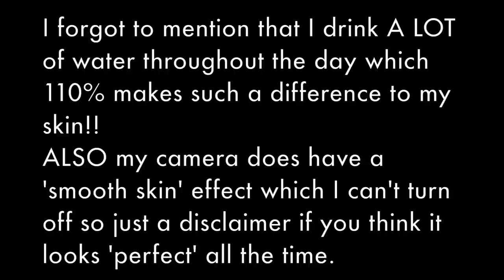Current Winter Skincare Routine- ALL DRUGSTORE & AFFORDABLE | Adina May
Hey loves, hope you're all well😜

I hope you enjoyed seeing what I like to put on my skin on a daily basis! I've been wanting to film this for a while but also if you would like to see a 'how I cleared my acne' type video let me know as I've been on such a journey trying to clear my skin over the years!!
ITS NEARLY DECEMBER AHHH (my bday & Christmas) so if you have any video suggestions please leave them in the comments! 🎄🎅🏼🌎

SUPERDRUG VITAMIN E SERUM- can't find a link:( will be in stores though I'm sure!